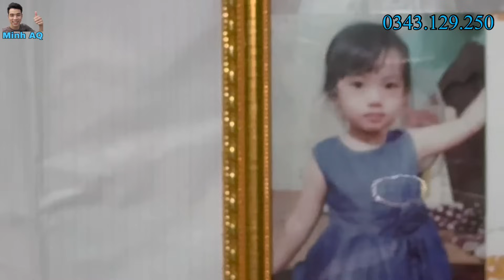Người Dân Cả Xã Ai Cũng Thương Cháu | Chỉ Nhoằng 1 Cái Cháu Đã Bị Như Vậy | Khối U To Vượt Mặt.